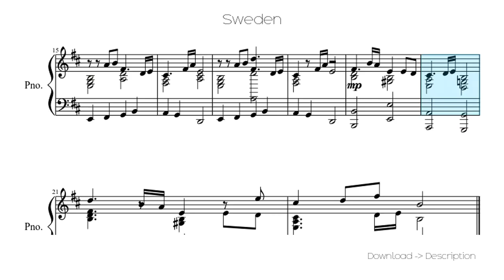🎶 Sweden 🎸🎸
Sheet for song: 🎶 Sweden 🎸🎸